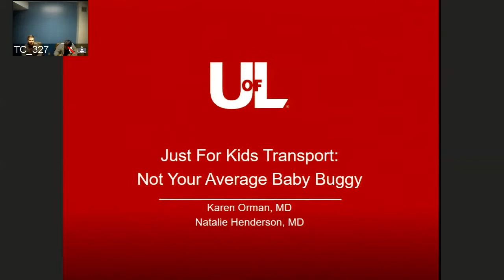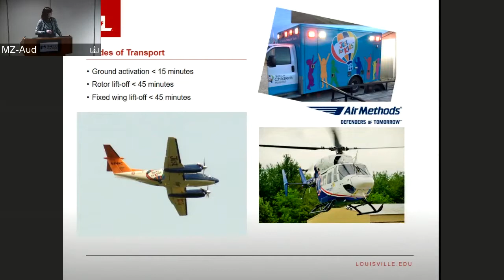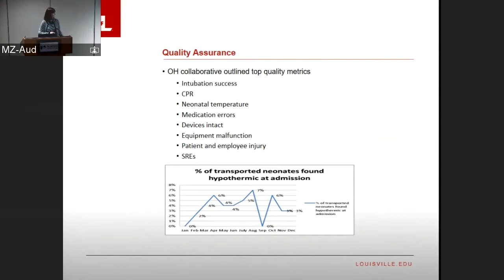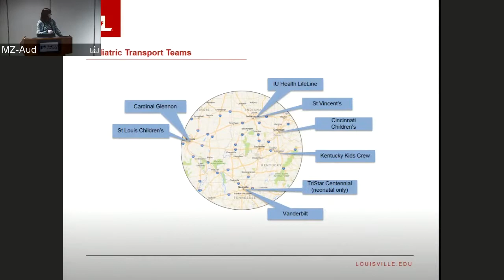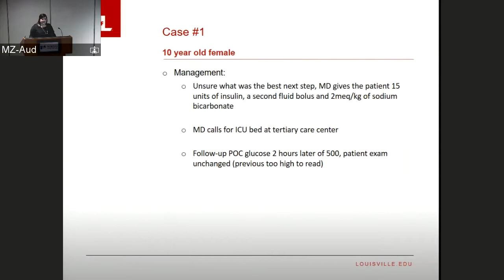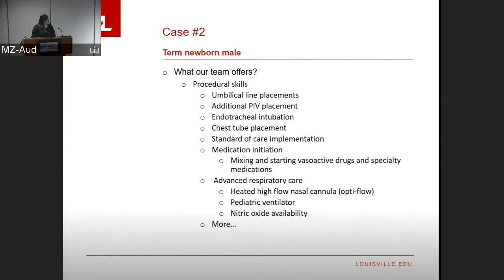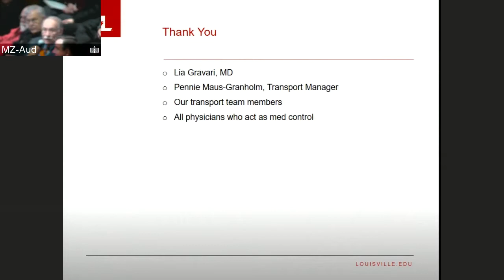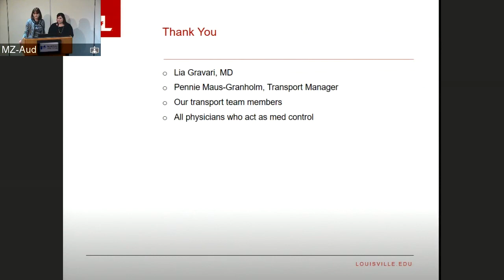JFK Transport: Not Your Average Baby Buggy - Natalie S. Henderson, M.D.; Karen Orman, M.D.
At the conclusion of this offering, participants will be able to:
1. Understand the current structure, cost and annual transport trips for the “Just for Kids” Transport Team.
2. Recognize the benefits of using the “Just for Kids” Transport Team.
3. Understand how the “Just for Kids” Transport Team operates as an extension of Norton Children’s Hospital.

Natalie S. Henderson, M.D.
Assistant Professor
Department of Pediatrics, Critical Care

Karen Orman, M.D.
Assistant Clinical Professor
University of Louisville School of MedicineMedical Director, “Just for Kids” Transport Team
Norton Children’s Hospital
Louisville, Kentucky